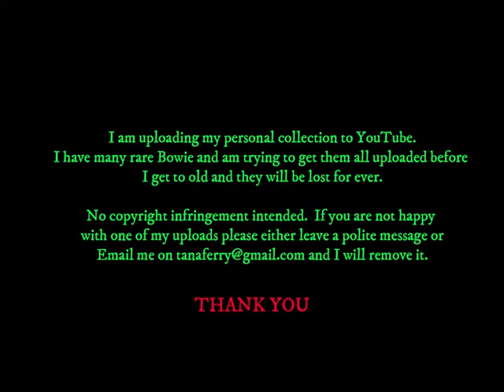David Bowie - IL Mio West - ITALIAN CINEMA ADVERT - Italy - 1998 Version 2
Cinema advert for IL Mio West (Gun slingers revenge)